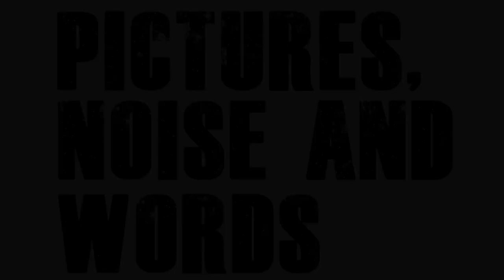FROZEN CROWN - Battles In The Night Opinion ► Pictures, Noise and Words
Our opinion of FROZEN CROWN - Battles In The Night

This artists video has been through Youtube's compression twice so quality may not be as artists intended, check the original link.